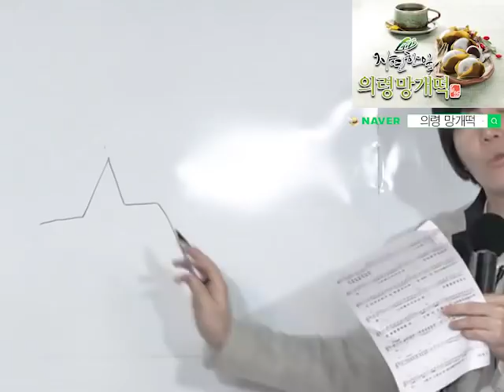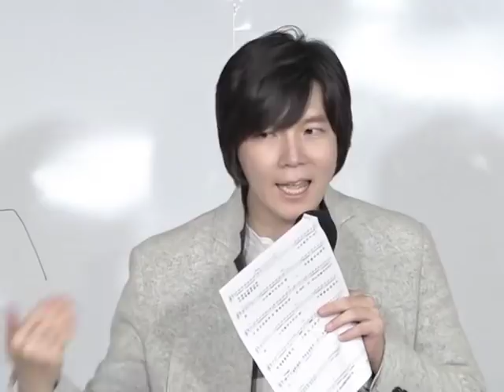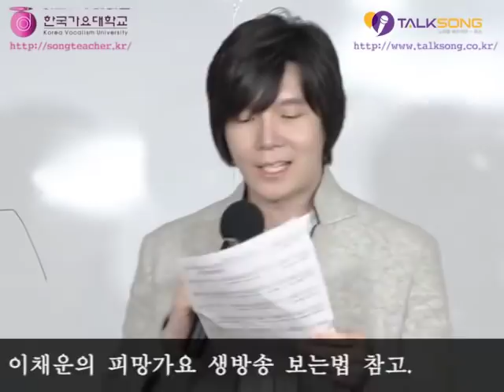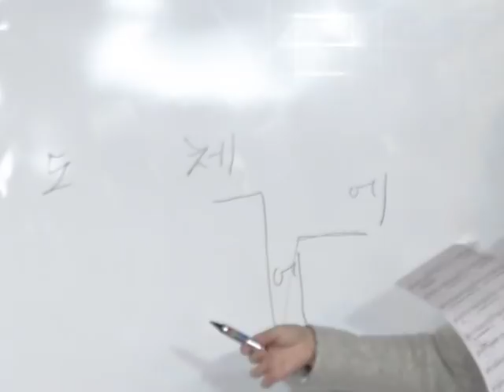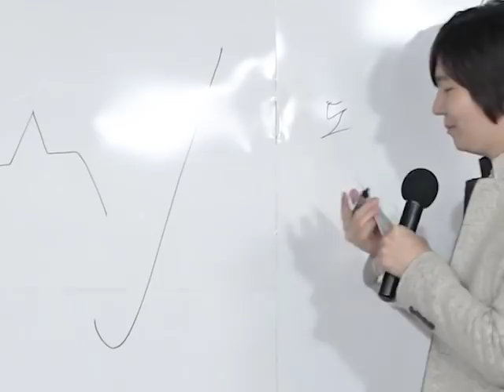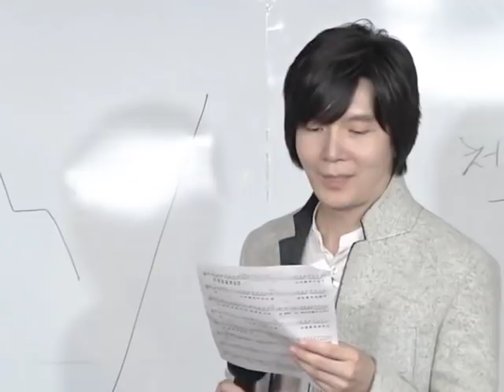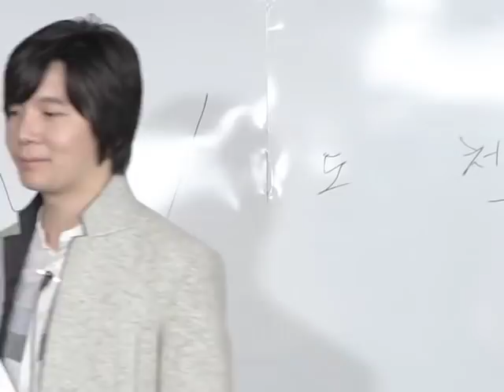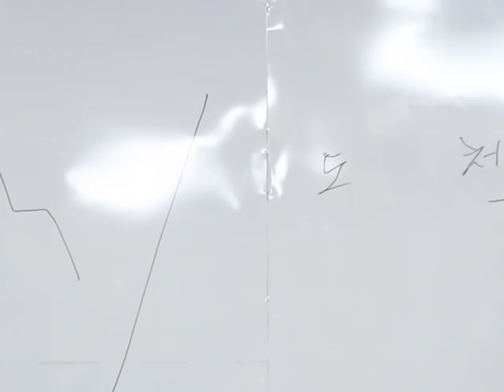영탁 - 니가왜 거기서 나와 노래강의 / 작곡가 이채운